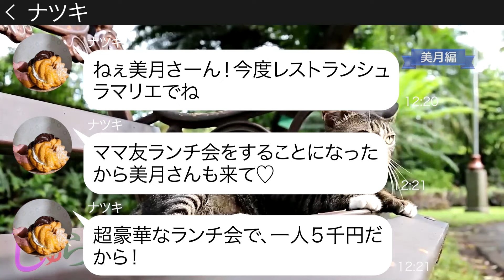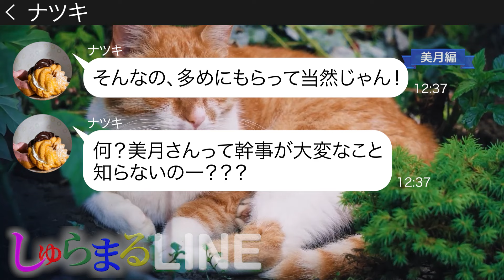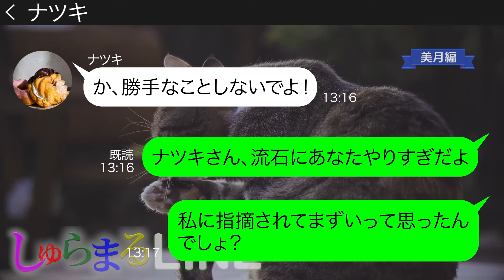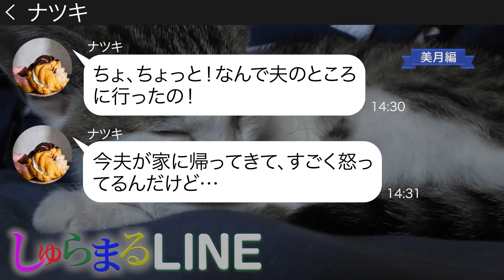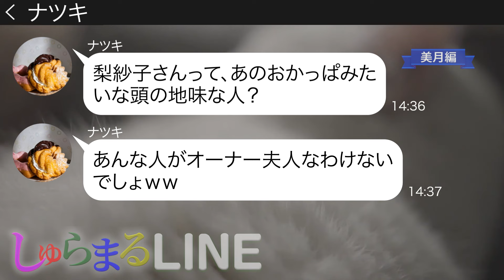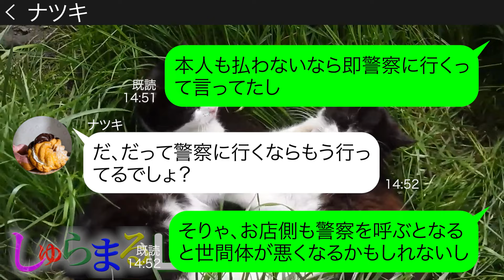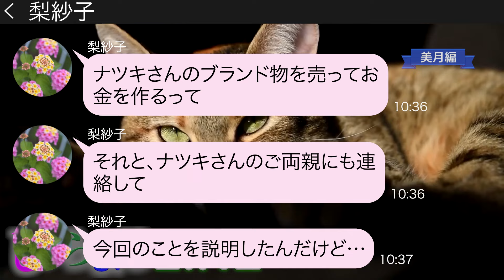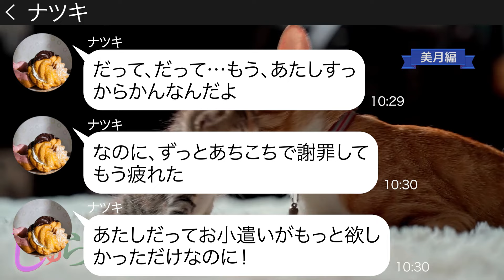奢られる前提で勝手に高級レストランを15人分予約するママ友【LINE】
●登場人物●
美月→毒舌ママ
ナツキ→ずる賢いママ
梨紗子→ほんわかしたママ